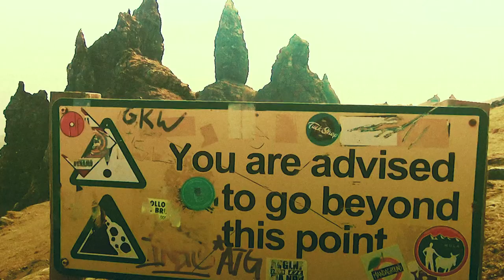Rose City Band - Lonely Places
Mr.Ripley and his amazing Rose City Band ... Earth Trip is out May 21, 2021